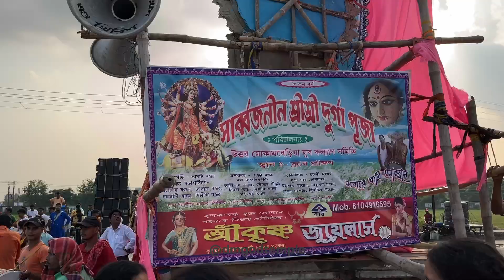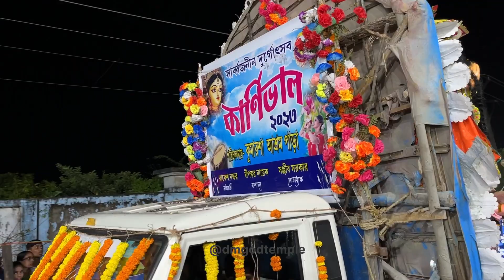Canning Durga Puja carnival 2023 | ক্যানিং পূজা কার্নিভাল | durga puja shobha yatra । Carnival